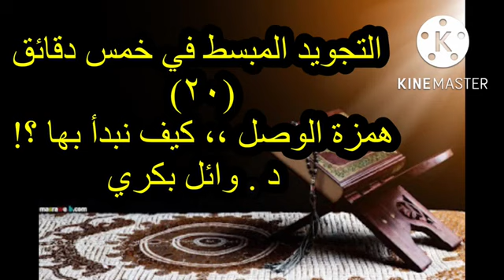٧ سبتمبر ٢٠٢٢